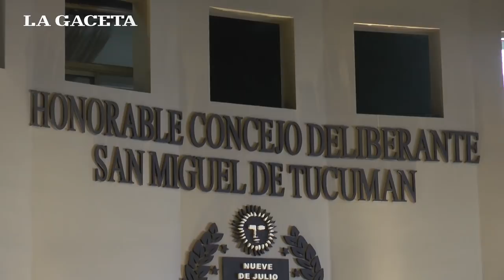Alfaro inauguró las sesiones del Concejo con proyectos y muchas críticas